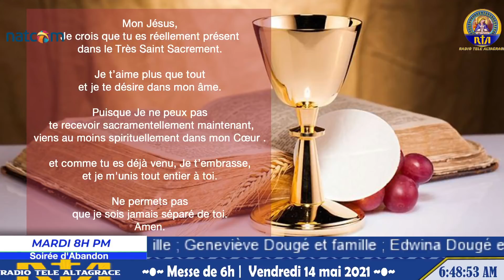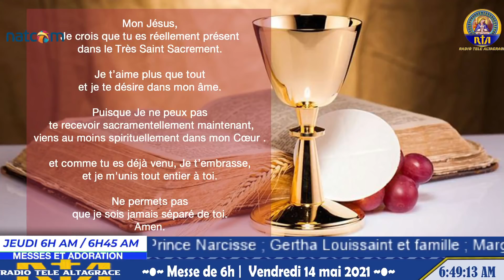6ème Semaine de Pâques - Messe de 6h AM du Vendredi 14 mai 2021